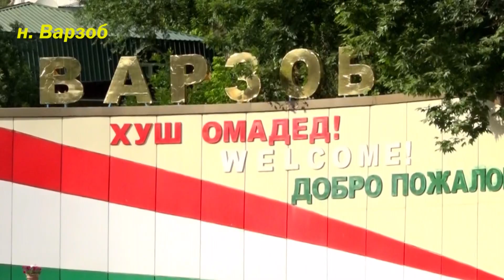Тоҷикистон - Варзоб / варзобский район / природа таджикистана / nature of tajikistan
Варзобский район (тадж. ноҳияи Варзоб) — район республиканского подчинения в Таджикистане. Районный центр — село Варзоб, находится в 25 км севернее города Душанбе.

Варзобский район расположен в Гиссарской долине, прилегает к северной границе города Душанбе. На севере граничит с Айнинским районом Согдийской области, на западе — с Гиссарским районом, на юге — с районом Рудаки, на востоке — с Вахдатским районом.

Варзобский район с севера на юг пересекает река Варзоб (тадж. Варзоб).

В Варзобском ущелье, входящим в состав Варзобского района, расположена курортная зона.

Образован 27 октября 1939 года в составе Сталинабадской области Таджикской ССР.

26 ноября 1959 года район упразднён с передачей его территории в состав Сталинабадского района.

Постановлением Верховного Совета Таджикской ССР от 26 февраля 1991 года Варзобский район (с административным центром в посёлке Варзоб) образован вновь за счёт разукрупнения Ленинского района и территории города Душанбе.

Население по оценке на 1 января 2016 года составляет 74 800 человек, в том числе городское — в посёлке Такоб — 3,3 % или 2400 человек.